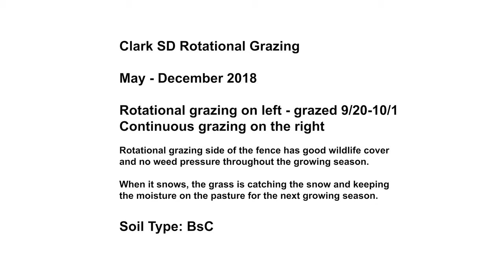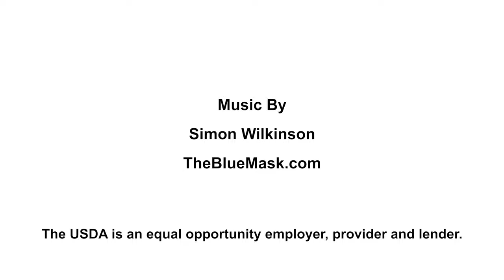2018 Clark, SD Rotational Grazing Time Lapse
Clark SD Rotational Grazing Time lapse May - December 2018 to see rotational grazing on left - grazed 9/20-10/1 and Continuous grazing on the right.

Rotational grazing side of the fence has good wildlife cover and no weed pressure throughout the growing season. When it snows, the grass is catching the snow and keeping
the moisture on the pasture for the next growing season. Soil Type: BsC

Source: USDA Natural Resources Conservation Service South Dakota